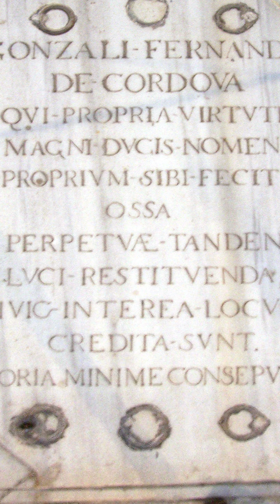EL MISTERIO DE SEIS VIDAS INTENSAS Y SUS SEIS TUMBAS PERDIDAS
El misterio de 6 vidas intensas y sus 6 tumbas perdidas es un mini documental acerca de seis personajes históricos y la ubicación de sus seis tumbas, que desgraciadamente hoy en día sigue siendo un misterio.
Blasco de Garay: Inventor y marino español, se le atribuye la invención de un prototipo de máquina de vapor en el siglo XVI. Su lugar de entierro es desconocido.
Catalina de Erauso: Conocida como "La Monja Alférez", fue una mujer que se disfrazó de hombre y se convirtió en soldado. Después de una vida aventurera, se desconoce dónde fue enterrada.
El Gran Capitán (Gonzalo Fernández de Córdoba): Fue un destacado militar y estratega durante los siglos XV y XVI. Aunque se le atribuyen varios monumentos funerarios, su ubicación exacta de entierro aún no se ha confirmado.
Isabel de Bobadilla: Fue una noble española y primera gobernadora de la Isla de Cuba. Aunque se desconoce dónde fue enterrada, se barajan varias opciones.
Cosme Damián de Churruca: Marino y militar español conocido por su papel en la Batalla de Trafalgar. Su lugar de entierro es desconocido.
María Pacheco: Fue una noble y líder de la resistencia contra la ocupación de Toledo durante el reinado de Carlos V. Su tumba desapareció en Portugal.